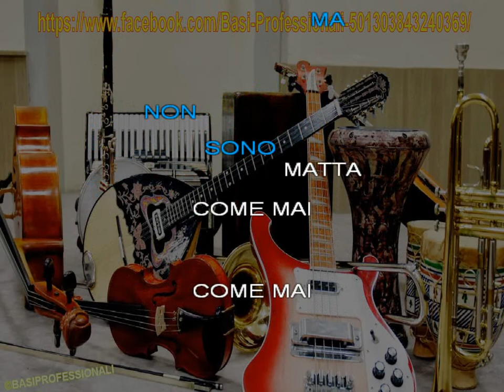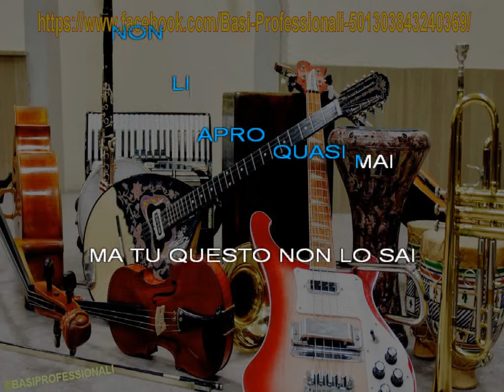MINA - ROSSO - KARAOKE